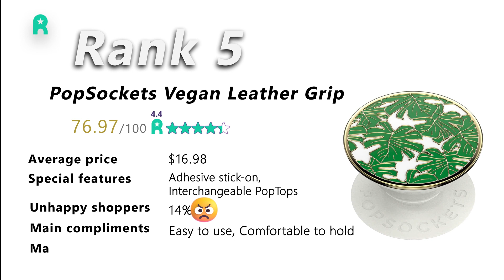5 Best Cellphone Grips Chosen by AI _ 2023 _ Revioly's Best List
In this video, we introduce the 5 highest-quality cellphone grips in the market in 2023.

Revioly’s Artificial Intelligence, Craft, scoured Amazon, authenticated reviews, and meticulously ranked every available cellphone grip for its performance.

Congrats to @PopsocketsGrip, @sinjimoru.official7650, and the other brands for landing on Revioly’s 5-Best List!

⭐⭐For Brands, Amazon sellers, and market analysts:
Access the list of all product categories studied by Revioly. It’s the #1 most valuable resource in the market for choosing the next winning product to sell, understanding the market trends, and competition study

⭐⭐ Revioly’s Chrome Extension:
Download the AI Shopping Assistant on your browser and gain real-time access to "True Rating" & "Global Pricing" for every product on Amazon and more